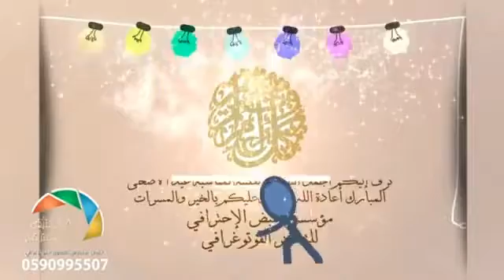Animasi sederhana tapi luar luar biasa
Video animasi,video pertama